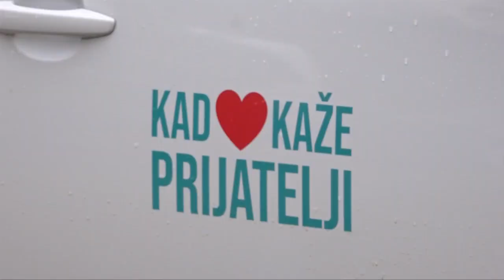KOMBI MNRO 1